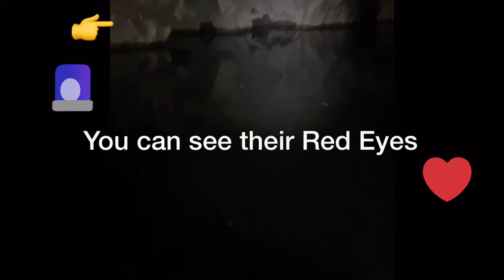Tunnel Creek Spooky Cave Water Walk. Crocs, bats, spookyfish. Gibb River Road, Western Australia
Follow us treck through the 750 meter dark subterranean Tunnel Creek Spooky cave.  We spot a fresh water croc hiding in the dark cave along with bats and spooky fish.   There are at least six species of bat known to use the cave and tese unclude the rare ghost bat, which is the onlycarnivorous bat making the Tunnel Creek Cave even more spooky. Tunnel Creek was the hiding place of Jandamarra and Aboriginal Bunuba people in the 1890's.  Come explore the cave walk with Australian Travel Family the Travelling Buckingham’s.  Tunnel Creek Cave is located in the Napier Range in the Kimberley Region Western Australia and is often explored whilst doing the Gibb River Road trip.  We camped at near by Windjana Gorge.